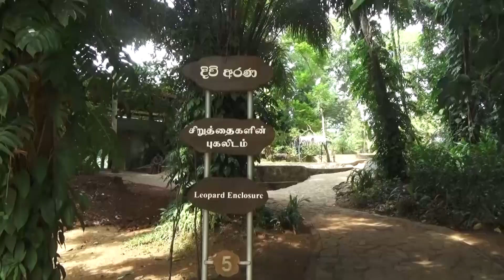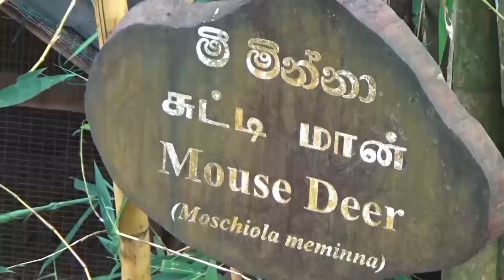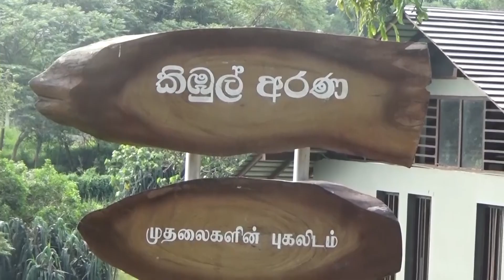Pinnawala Zoo / Pinnawala Elephant Orphanage / Zoological Gardens in Sri Lanka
Pinnawala Zoological Garden / Pinnawala Elephant Orphanage located in spectacular landscapes and within walking distance of the Maha Oya, with more animal-friendly environment for captive animals, have a high tourist attraction in Sri Lanka.